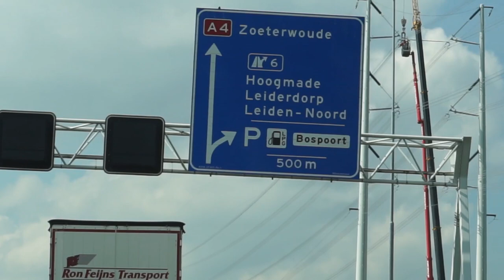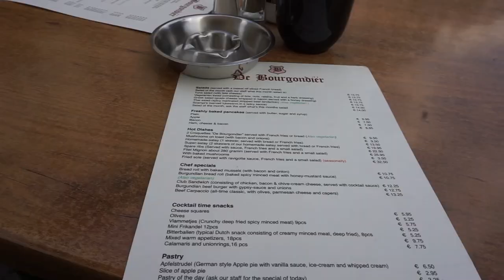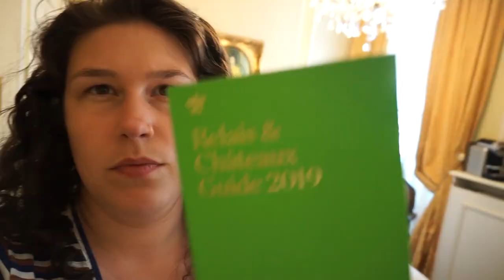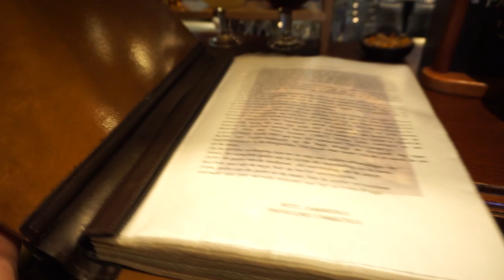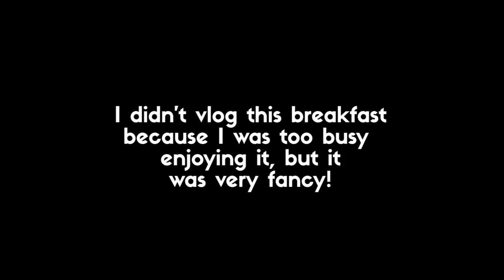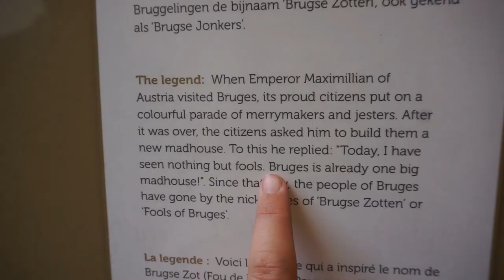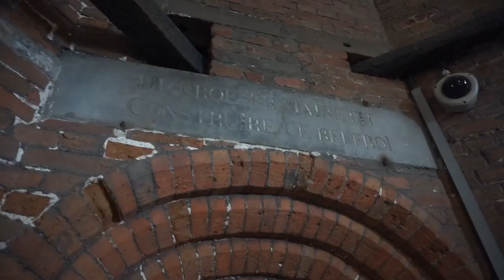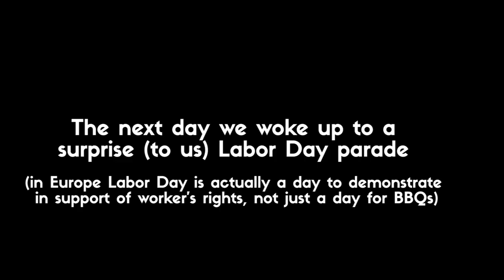BRUGES, BELGIUM | Canal Tour, Climbing the Belfry, Historic Brewery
Bruges Belgium might be the most beautiful place I've ever traveled! We took a canal tour, climbed the belfry tower, visited the historic Brewery De Halve Maan, and explored the medieval city center (which is a UNESCO World Heritage Site!).

✈✈✈✈✈✈Recommendations✈✈✈✈✈✈

2 Free Audiobooks

laurenwithoutfear(at)gmail(dot)com

(The footage in this video is from late April 2019)